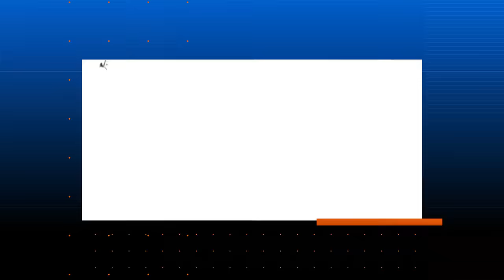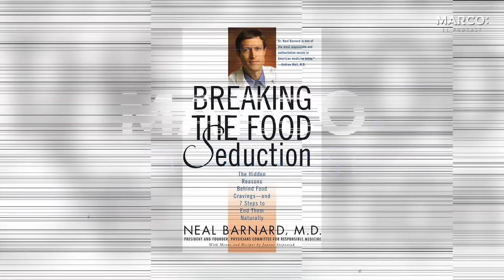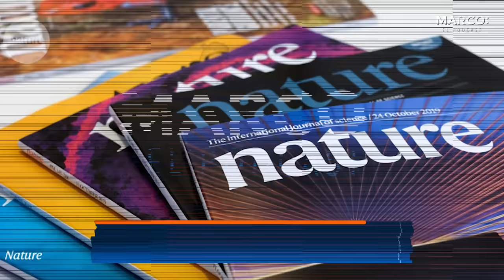Cómo DETENER el CÁNCER de mama A TIEMPO 👀⏱️ - Dr. Gerardo Castorena y Marco Antonio Regil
LA VOCECITA EN TU MENTE, PUEDE PARALIZARTE ANTE LAS SITUACIONES MÁS DIFÍCILES DE LA VIDA. APRENDE A MANEJARLA EN MI CLASE SIN COSTO.

📒Notas del episodio:

Estamos en el mes rosa, dedicado a concientizarnos para detectar a tiempo el cáncer de mama. Esta semana, regresa al podcast el Dr. Gerardo Castorena, para compartirnos información muy valiosa que ayudará tanto a mujeres como a hombres a reducir el riesgo de vivir esta enfermedad.

¿El cáncer de mama se puede prevenir?

Qué estudios o análisis practicarte para detectarlo

Cómo puedes reducir el riesgo de padecerlo

¿Quieres llevar del podcast a tu vida lo que aprendiste esta semana? Descarga GRATIS nuestra revista digital.

Tu mente puede ayudarte a superar las situaciones más adversas de tu vida. Aprende cómo en mi clase sin costo. Ve a

*Importante: Nuestros invitados son expertos en sus temas y reflejan su conocimiento y su punto de vista, siendo conscientes de que cada una de las opiniones es totalmente personal. La información, datos, comentarios, estadísticas que se presenten en el Podcast de Marco Antonio Regil, son de exclusiva responsabilidad de quienes las emiten y no representan, necesariamente, el pensamiento de Marco Antonio Regil o de la producción del podcast.

Dr. Gerardo Castorena
Cómo detener el cáncer de mama a tiempo
Cómo puedes reducir el riesgo de padecer cáncer de mama
Cancer de mama
Síntomas cáncer de mama
Cáncer de mama masculino
Oncología
Cancer
Bulto en la mama
Como detectar el cáncer de mama
Cancer de mama sintomas
Salud de la mujer
Estilo de vida
Salud
Comprender el cáncer de mama
detener el cáncer
Octubre rosa
Cancer de seno
Detección oportuna de cáncer de mama
Aprendamos juntos
Desarrollo personal